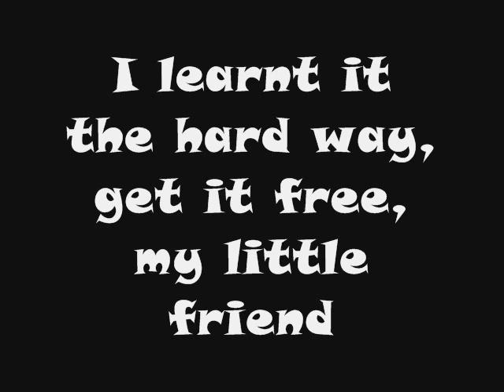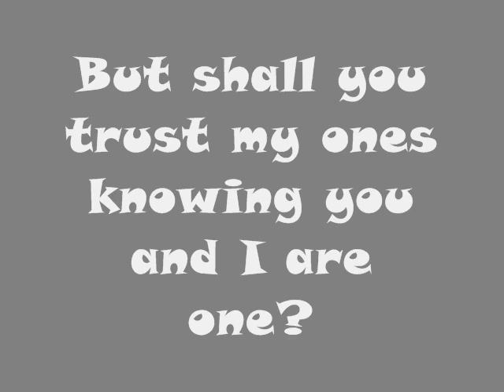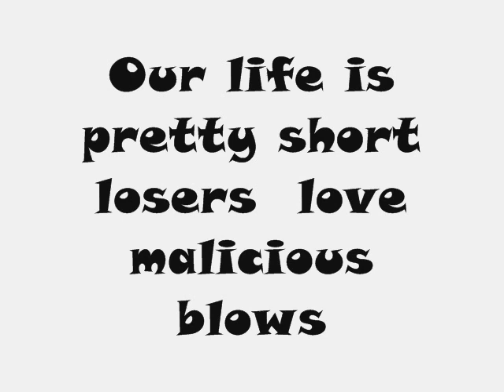Schooling Roy (original song)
On the 3th of June my vet and I came to the hard decision to put an end to the misery of my little sweet 15 years old Carlotta, whose aging had carried her to a needless and meaningless suffering. Such the distress of those last weeks of her vital decay had been for me that I thought I hadn't any more head for another dog. Little did I know, eight days later Roy, seven months old, made his triumphal way to my house. The girl who gifted him to me (guardian angel to nine dogs collected everywhere, wonderfully kept and hopefully bound to adopting families) asserts he's a Breton, the French version of the English Spaniel. Mentions of his stock are found in treaties of hunting dating back to the 14th century. But to tell you straight the longer I look at him the surer I am I better not enquire too closely on the noblesse of his ancestry. For all that, he's the jolliest kindest funniest piece of cur I have ever seen (to my astonishment when I throw a stick he really runs to fetch it, and it takes only a moderate fight before I get it back to my hand…)  This is my welcome song to Roy.

It is a warren world
All the threads go to nowhere
The freakish draw made out
Your odd number matched mine.
Your name and mine will be
Buried by the dust of time
But now let’s cut a deal
We will paint the town red, chap.
You’re such macdaddy dawg
Badass buddies we will get
Your cocky bearing says
“I ain’t the one to mess up with”
I’ll give you all the clues
To outsmart this shitty world
I learnt it the hard way
Take it free, my little friend.

Oh please,
Sign up for the first class
Oh wait,
Be a puppy a little more
Alright,
It’s a long way to go
But now,
Take it easy my dear boy.

Your smiles to all you’ll give
But your heart to just a few,
Remember, a cunt’s word
Only is worth a penny or two.
Your certain bet is me,
I won’t ever let you down
You know I’m veggie but
you’ll get your deserved beef
Love is like seeing ghosts
Many say they really did
But when you scrutinize
It turns up it is all bunk.
True friends are only found
When you’re crossing a bad patch
And when you’ll meet dire straits
Look around, I will be there.

You shall not swear upon
teachers' words told on a wage
but shall you trust my ones
knowing you and I are one?

You’ll bark to the right tree
If you take my PhD
You got my utter trust
A disciple of rare prize.
Keep gnawing slippers, pal,
To backbiters leave the bones,
Our life is pretty short
Losers love malicious blows,
The stickiest fleas and ticks
Mostly walk on their two legs
You won’t get rid of them
Using parasiticide,
Test my fidelity
The last morsel we will share,
Look in the Jungle Book
It’s ordained by the Lord.